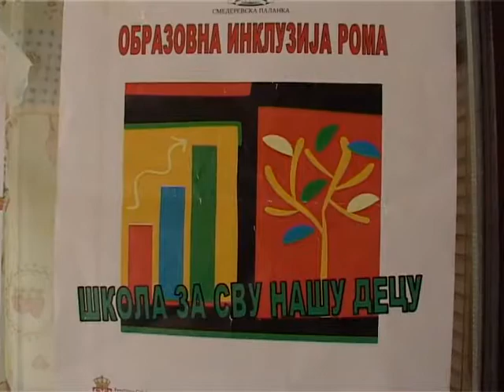Amaro Drom: Priredba dece i roditelja